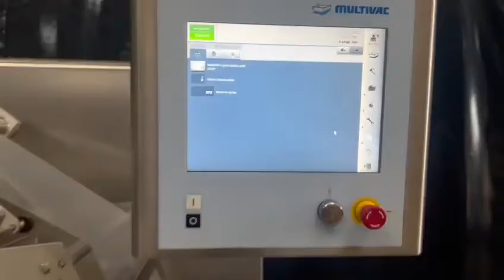Multivac T600 with Denester, Conveyor Belt, Labeller and Checkweigher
ERY LinkedIn:
This Multivac T600 automatic-traysealer for SKIN- and MAP packaging with Denester, Conveyor Belt, Labeller and Checkweigher is with only 3 production hours almost in New Condition.

This complete packaging line consist of the following machinery:

Multivac MTD351 Tray Denester;
Multivac T600 automatic-traysealer;
Multivac MCS270 conveyor belt;
Multivac L301 Labeller;
Multivac MR821 Checkweigher;